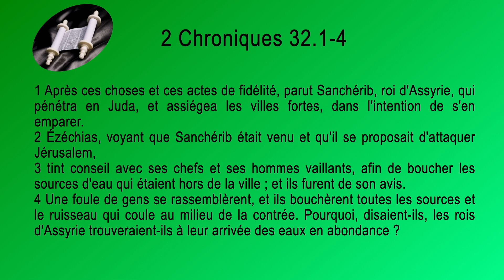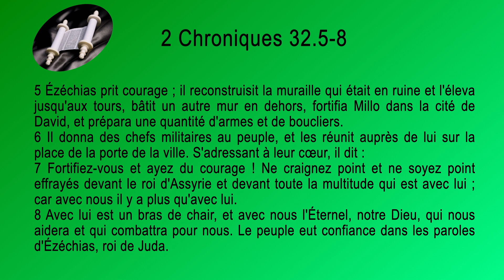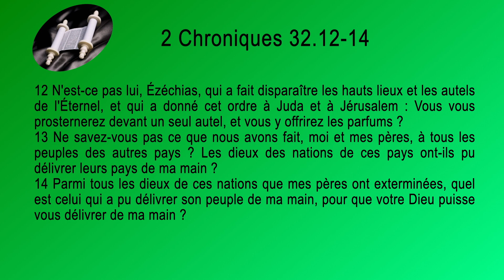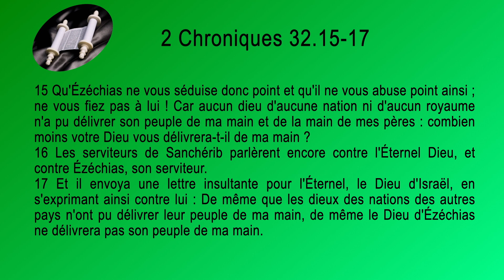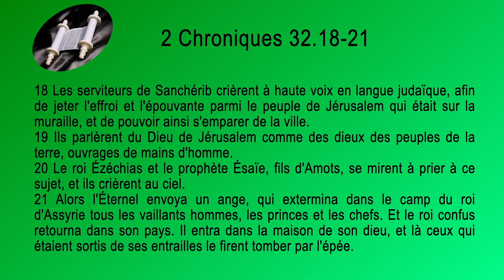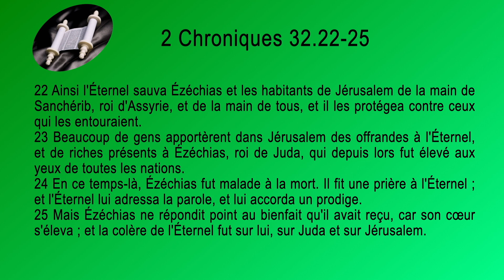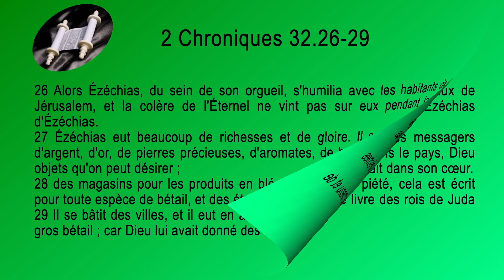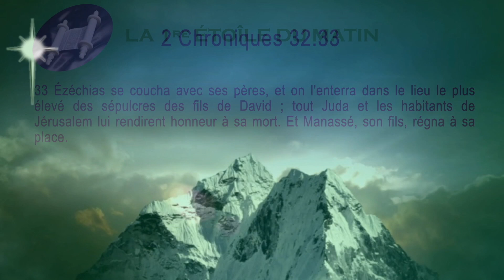14 2 Chroniques Sg1910 ch 32